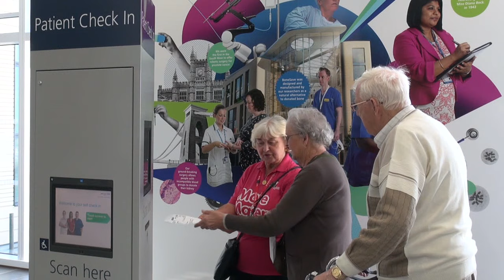We're Proud to be Move Makers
Our popular Move Maker volunteers have been helping patients, visitors and staff find their way around the new Brunel building since it opened in May 2014. Some of the Move Makers explain why they became Move Makers and what makes them proud about the role.